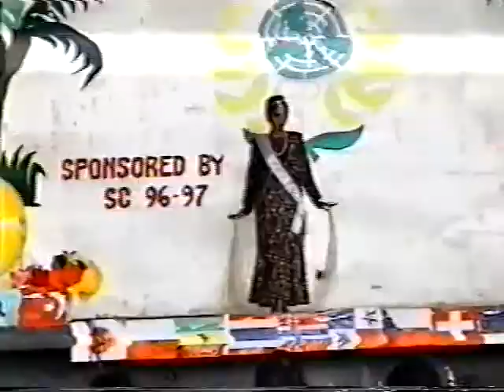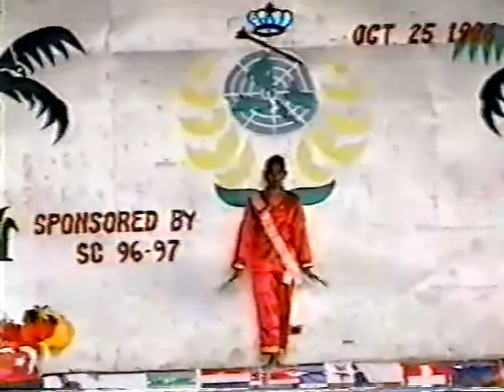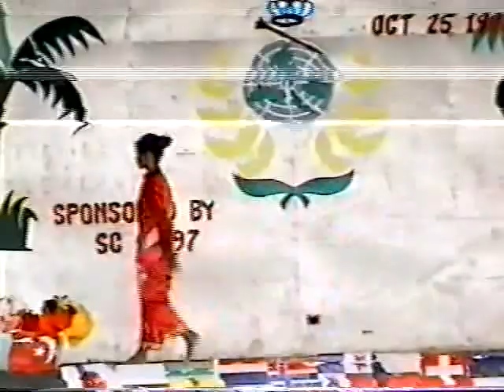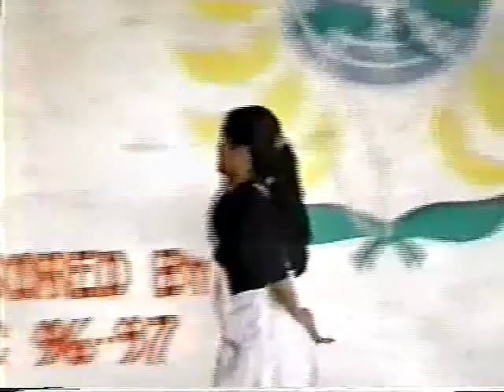AMA High School - United Nations Day 1996 (05 of 10)